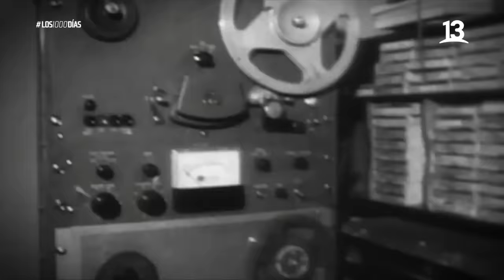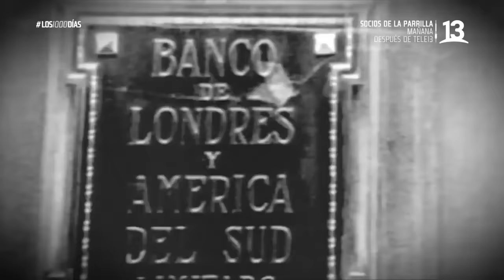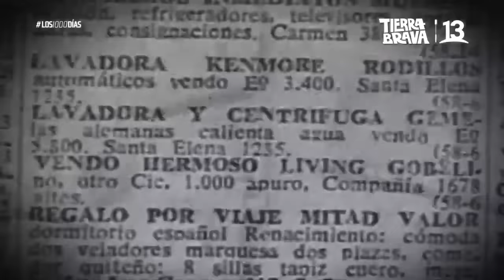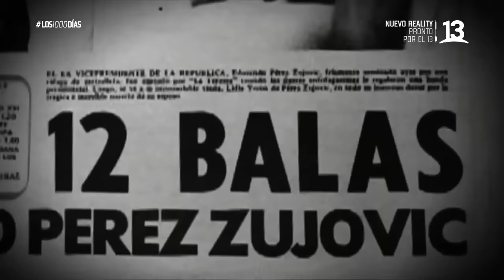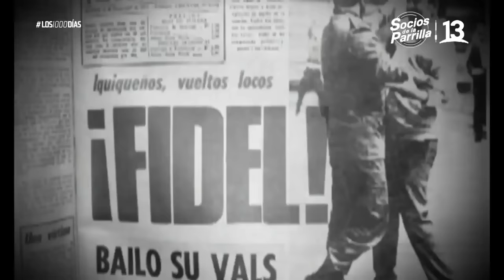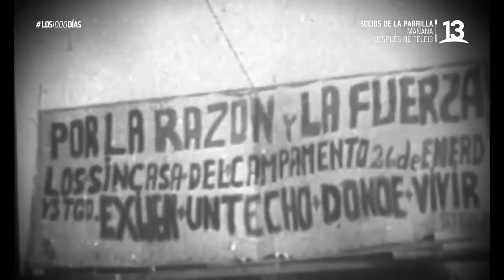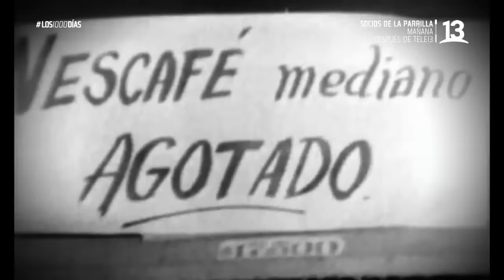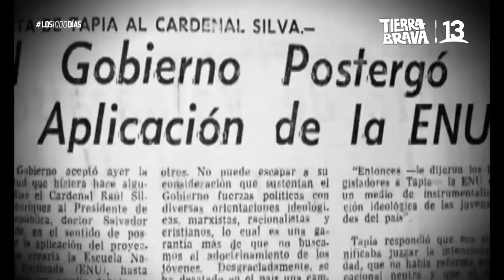Especial 50 años del Golpe de Estado: Los 1000 días, Canal 13.